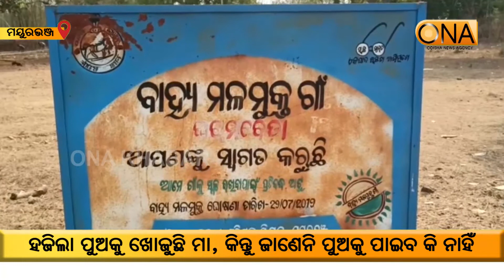The mother is looking for the missing son but does not know if she will find the son